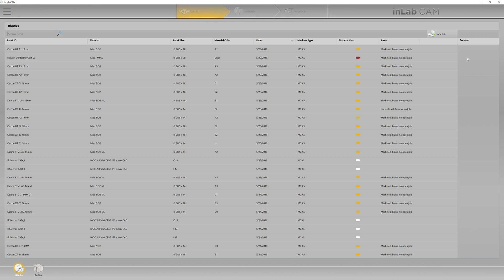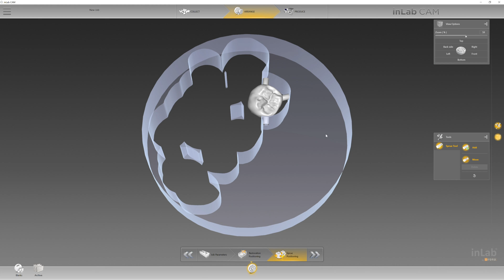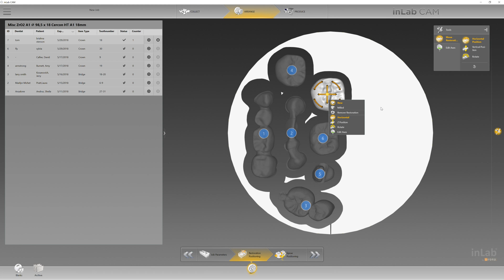inLab CAM SW: Restore an Unfinished Restoration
Have you ever started milling a restoration using our inLab MC X5 and have a power outage (or something else happen) where the case you were milling is not finished? This week's Techin2Min teaches you, "How to restore/recover a milled restoration" using our inLab CAM 18 software.

Is there a topic you would like us to do a video on next?

This video features Michael Smith from Sierra Milling. Check out all of our Tech-in-2min videos by visiting the "video' section of our Facebook page and viewing the 'Tech-in-2min' playlist